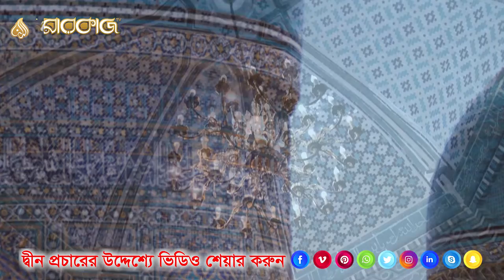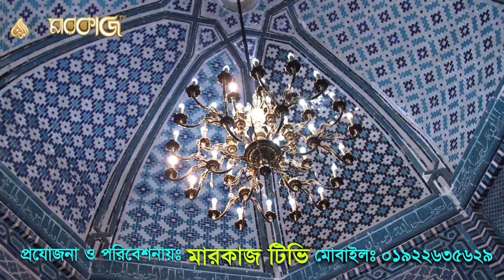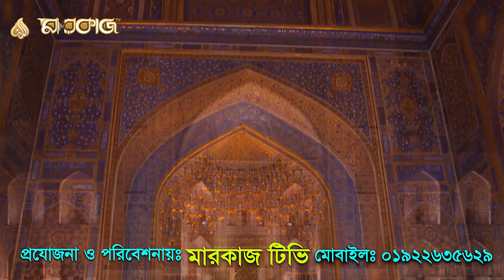Beautiful Voice অসাধারণ তেলাওয়াত || Mawlana hasan Siddique || Markaz Tv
islamic prayers
Muslim Prayer
Beautiful_Voice অসাধারণ তেলাওয়াত || Mawlana hasan Siddique

Content Title:  Beautiful Voice Quran
Hujur’s Name: Mawlana hasan Siddique
phone number:

▩Watch our Latest Bangla Waz:
►Content Title: